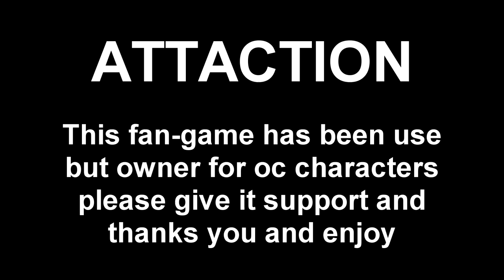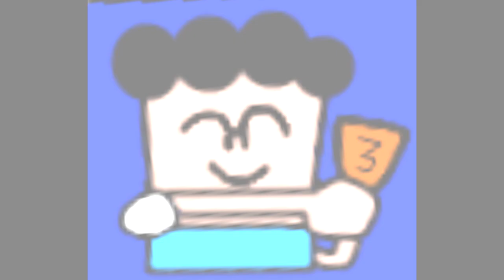Game Maker 8 and Amphibia fans in Trailer video prototype game!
A new Upcoming fan game: Deviant Heroes

This is will be a progness Doom and Bionicle Heroes inspired FPS game featuring the amphibia oc characters and settings from amphibia,  I created it for owner to see what deviantart-amphibia-artist would look like awesome, but had a lot of fun 9 month, so I developed myself it further. There is no way to rebind the controls keyboard, and muis, the game will probably not finished that well with a gameplay.If you find this and why I created it? that aren't on the known issues list, make sure to let me know about them on Artstation(sbplankton-for-deviantart) or go to my itch.io(sbplankton) when i working for.

I'm really sorry to seen this, but if you agree wanna to change? just asking
I'm waiting for reply to your anwser?